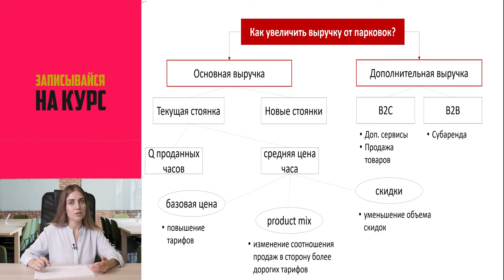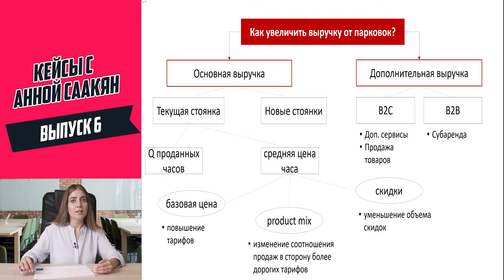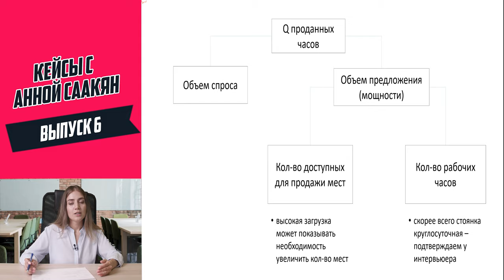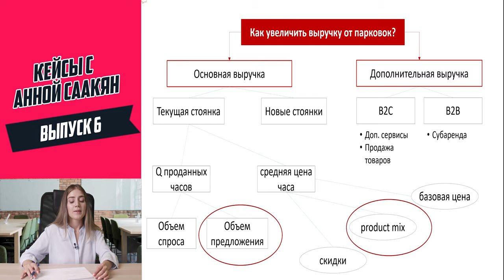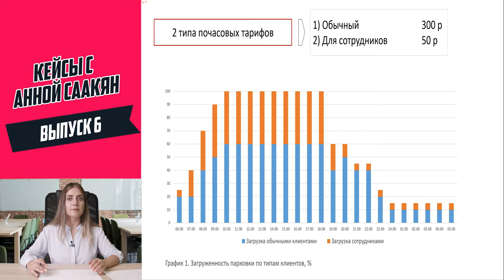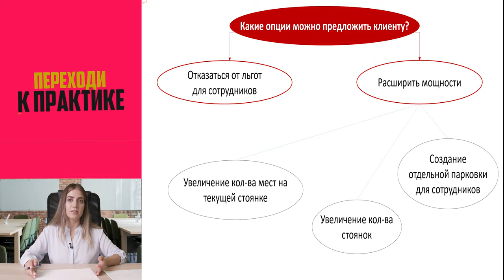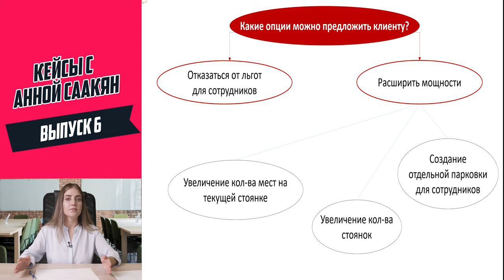Кейс на улучшение показателей. Кейс-интервью в управленческий консалтинг.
Для тех, кто готов перейти от теории к практике, курс Анны по структурированию

Самый распространенный тип кейса на потенциал - кейс на улучшение показателя. Разбираем бизнес-кейс про парковку аэропорта и готовимся к кейс интервью в управленческий консалтинг с Анной Саакян в рамках серии CasesWithAnna.

Если не видели прошлые видео, то срочно смотрите. Выпуски взаимосвязаны.

Вопросы? Пишите комментарии!